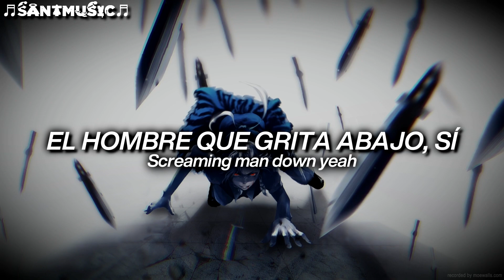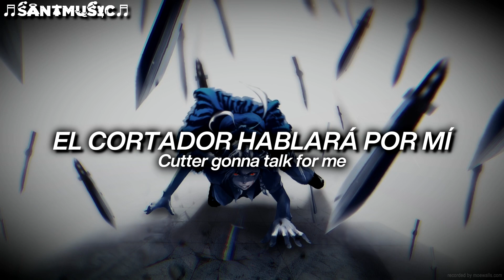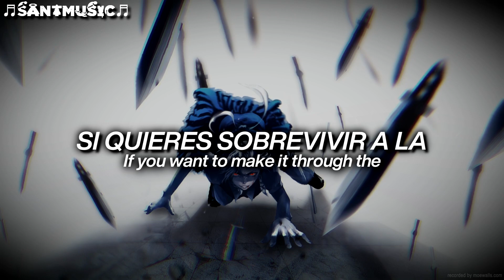NEONI x SAVAGE GA$P - KNIVES // Subtitulada al Español + Lyrics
NEONI x SAVAGE GA$P - KNIVES
Enlace al video de la canción original:

🔻 [Lyrics]
Oh the zombies on the streets
Yeah they're looking for a feast
Screaming man down yeah
That's another one deceased
And they're plotting and scheming
And committing treason
Like it's hunting season
You better believe there

Ain't no rest for the wicked
New blood better go get vicious
You better
You better sharpen up your

Knives
If you want to make it through the
Night
You better remember that you
Can never trust nobody
Take the gloves off, things get ugly
Knives
Sharpen your knives

Okay like knife to a gunfight
Shit is getting sticky
Kill you with a smile
Now you're bleeding out your feelings
It get wicked, wicked, wicked
When I'm coming to your city
Leave you haunted
Rest in pieces, bitch
Moon shaped blade in the cut
Black cat whip for the luck
Hellhounds, hellhounds
All my dogs really out for your blood
Gunblade, bitch, I'm versatile
I love knives, it's personal
Put a motherfucker in my grave right quick
Like get some sleep
You work tomorrow, bitch

Knives
Night
Knives
Sharpen your knives

Bleed with me
Rock with me
Cutter gonna talk for me
No heroes, no villains
No sympathy, just venom
Moon shaped blade
Send them to the grave

Bleed with me
Rock with me
Just do it for the thrill and
Sharpen up your

Knives
Night
Knives
Sharpen your knives